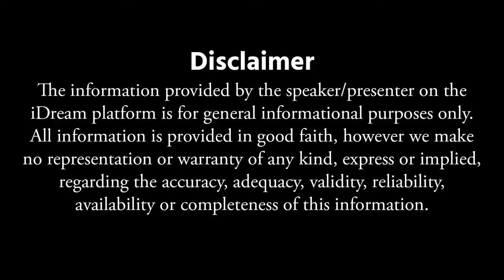తొలి ఏకాదశి.. Tholi Ekadasi Pooja Vidhanam & 2024 | Nandibhatla Srihari Sharma | iDream Hyderabad